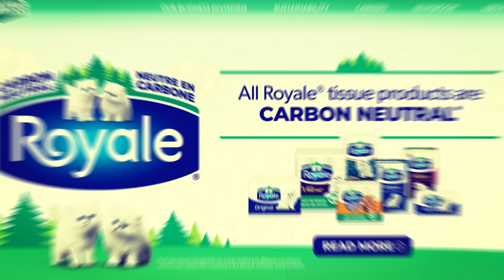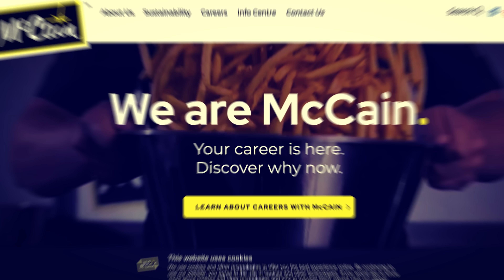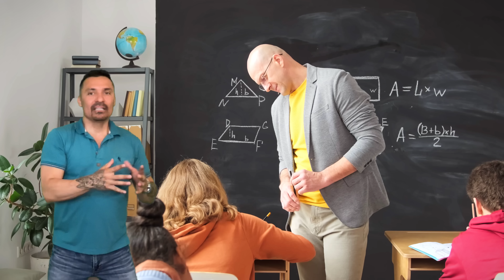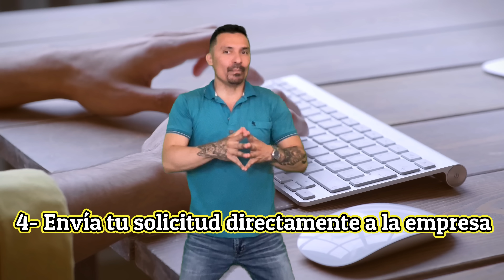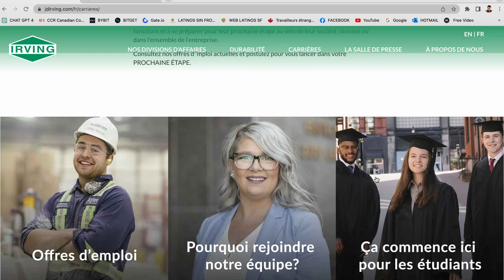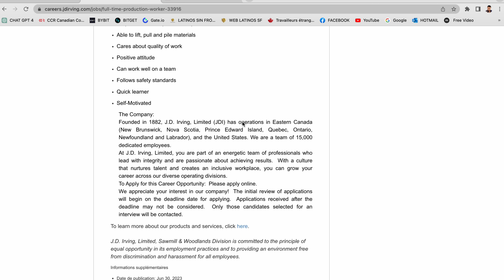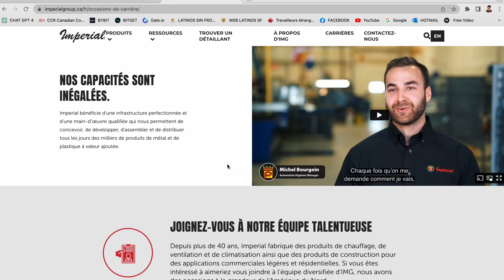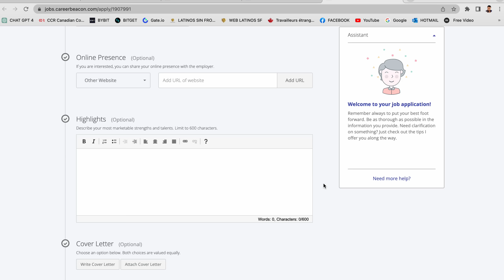🚨🚨🚨 TE EXPLICO COMO HACERLO PASO A PASO 😱 APLICA YAAAA❗️ES MUY FACIL❗️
✅ QUIERES HABLAR CONMIGO EN VIDEOLLAMADA POR WHATSAPP?
✅ AQUI TE DEJO LA PLATAFORMA LATINOS SIN FRONTERAS, donde encontraras los recursos necesarios para tener éxito en este gran proyecto de vida! 👇

🚨 DESCARGO DE RESPONSABILIDAD: Todo lo que se expresa en este video tiene únicamente fines de entretenimiento. Recomendamos encarecidamente que cualquier persona que esté considerando emigrar a Canadá realice una investigación activa con profesionales autorizados antes de tomar cualquier decisión.

🚨 RECORDATORIO: Todos y cada uno de nuestros video tienen la intención de dar contenido de valor y aportar a la comunidad más allá de los titulos y miniaturas llamativas.